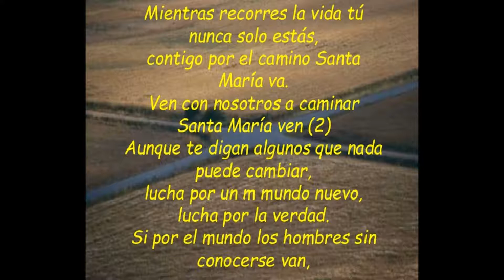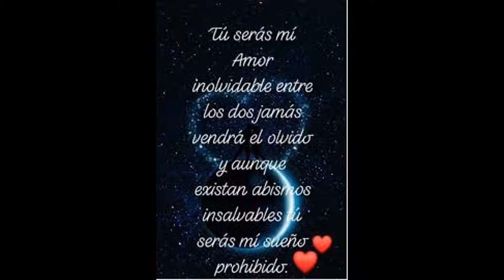Poema El Sol a Tus Espaldas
Autor letra, voz y vídeo Jorge Humberto GonGa= Poeta Un Marquetón
Fecha de creación: año 2.019.
MÚSICA DE YOUTUBE- BIBLIOTECA LIBRARY
CANCION: Anade-Lost Love. MP3. Sfk.
DEDICATORIA: A hombres serios, que persiguen el amor y sus objetivos de vida
Derechos de autor reservados acorde con las Leyes.
Publicado el 05 noviembre 2.019
Categoría Personas y blogs